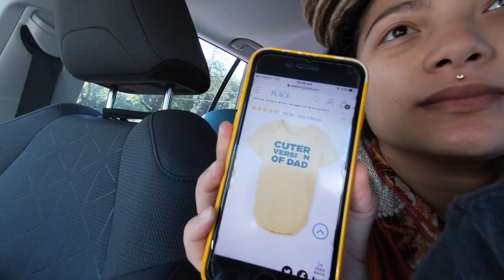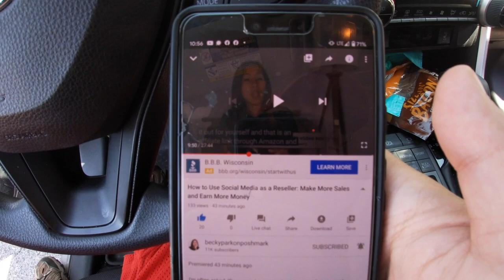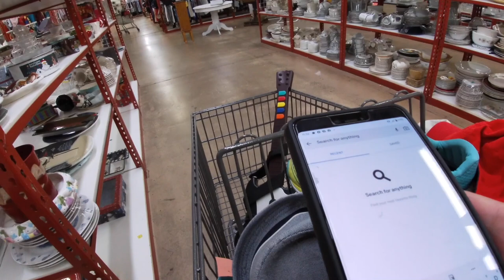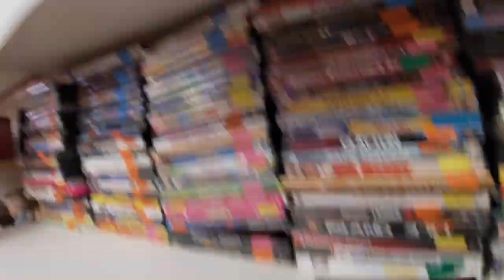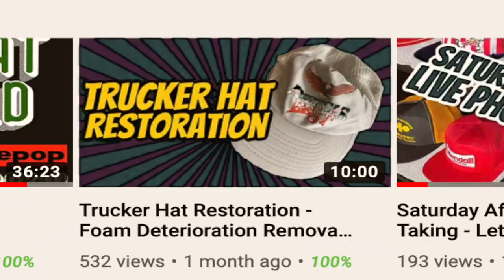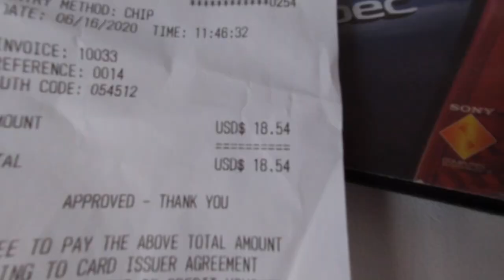Going to Craigslist Hunter's Favorite Thrift Store | Dapper Family Thrift Haul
I am taking the baby to his first appointment with my wife and then we are hitting up Craigslist Hunter's favorite thrift store to (Community Thrift) to find $20 worth of items to sell Mercari, eBay, or Facebook marketplace. Come join our Dapper Family outing and let's see what we find!

Sign up for Mercari and get $10 off your first purchase.

My Equipment
GoPro Hero 7 Silver
GoPro Backpack Clip

Cleaning Supplies
Scotty Sticker Peeler
Goo Gone
OxiClean Maxx Force Spray
Magic Eraser
Suede Shoe Cleaning Kit
Leather Shoe Polish Kit

Shipping Supplies
6x9 Polybag for Video Games
9x12 Polybag for Clothes
6x9 Padded Envelopes
10x13 Polymailer
19x24 Polymailer
7x7x7 Shipping Boxes (for Hats)
Bubble Wrap
Craft Paper
Scotch Tape Dispenser with Tape

Misc.
Clear CD Jewel Case
Ikea Bags
Plastic Wrap for Electronics